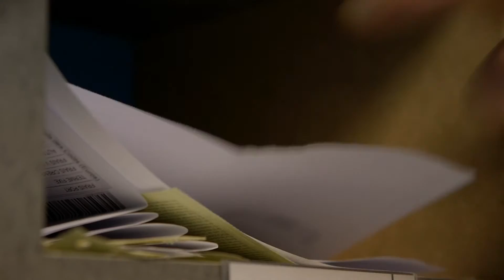Coopérative France Alliance 56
France Alliance 56 est un groupement coopératif qui réalise du transport express 2 fois par jour. Les 19 camions ramassent des colis le matin et les livrent l’après-midi dans le secteur du département 56.

Créée après le dépôt de bilan du réseau France Acheminement, la coopérative a permis à ses adhérents de rebondir rapidement. Si demain ils devaient repartir dans cette aventure coopérative, ils le feraient sans hésiter.